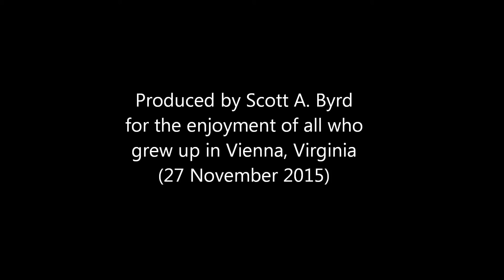Country Club Drive NE